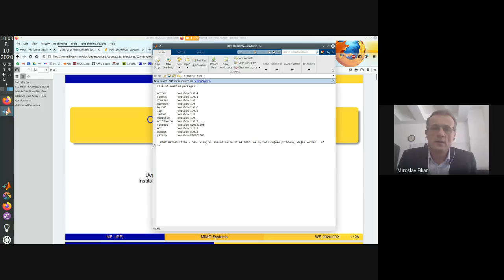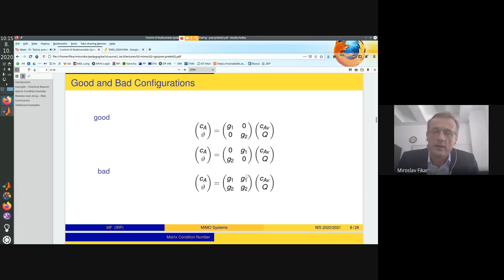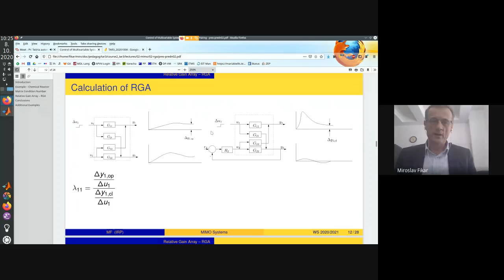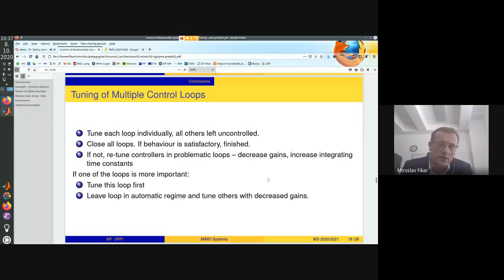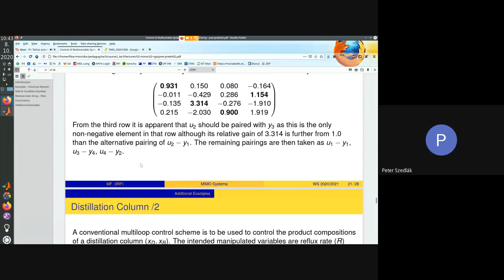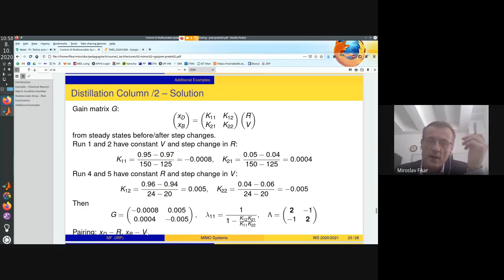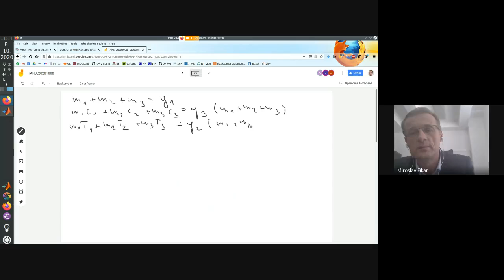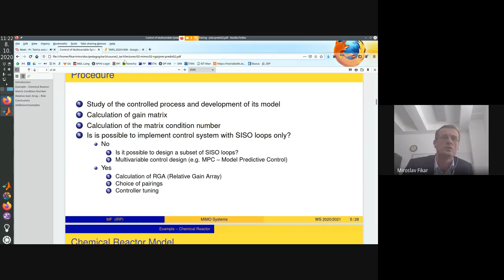TAR3 2020 10 08 Relative Gain Array (RGA)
00:00:00 - 00:36:36 RGA - teória
00:36:36 - 01:20:18 RGA - príklady